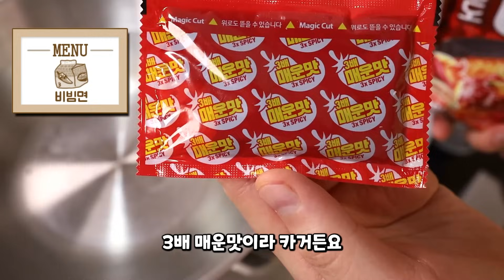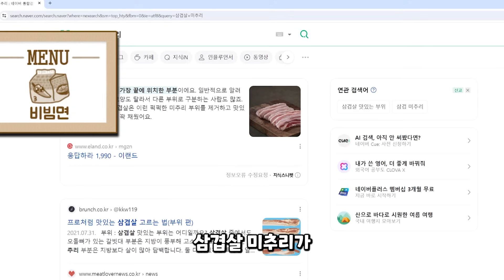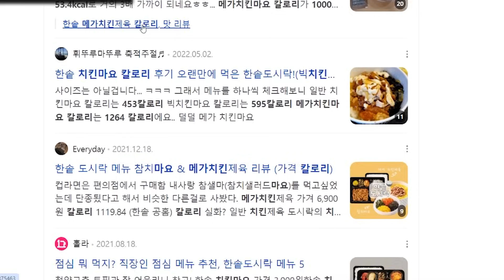비빔면 3봉 도전 먹방입니다!!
00:00 소개
00:24 만들기
01:47 먹기
08:59 후식